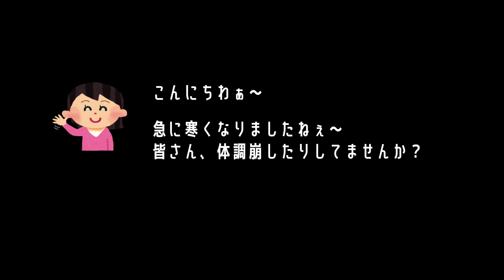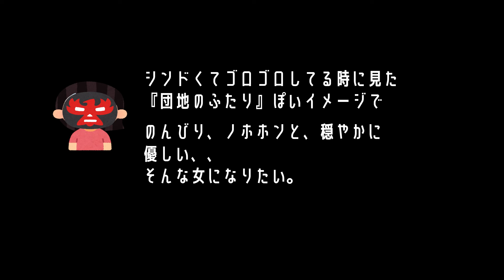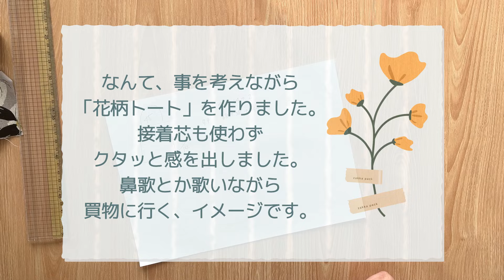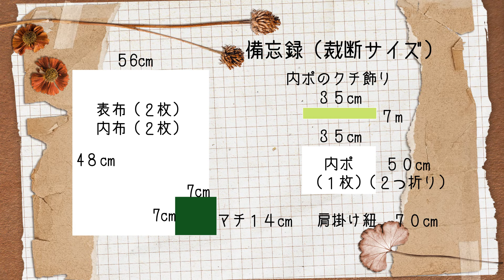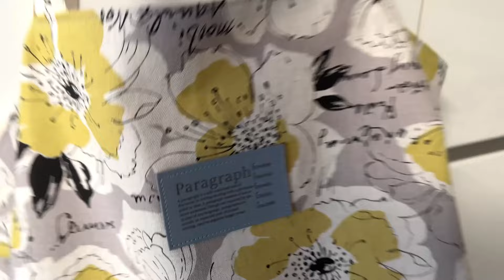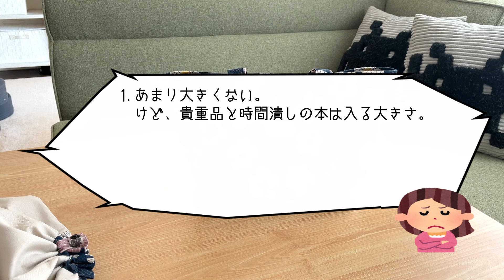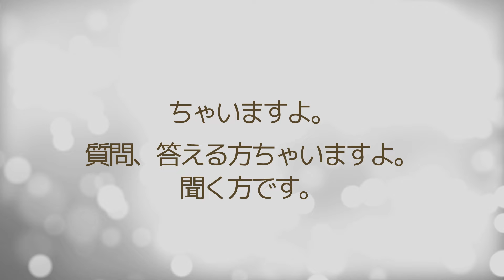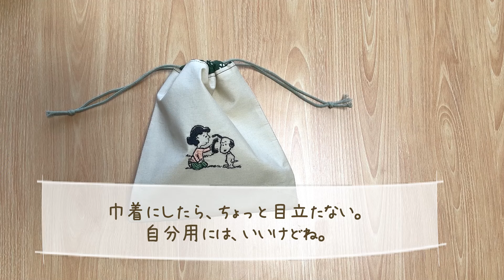ミシンで遊ぶ【花柄トート２種】健康診断の時に考えた。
花柄が可愛いと思う。　のは、そーゆーお年頃だから？
巾着がバッグの下に沈まない。開けやすい。バッグのホック代わりに。
ってゆー、、アイデア。　どう？

0:00 開始
2:52 大きな花柄トートバッグサイズ
5:23 健康診断トート
10:12 健康診断巾着サイズ
13:23 質問コーナー